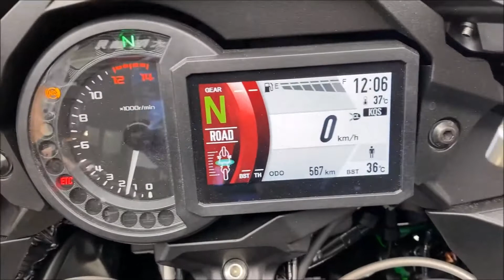KATANAの高速巡行？やっぱツアラーが好き H2 SX SEどう？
旅バイクが欲しい！でも重いのに戻れるのか？